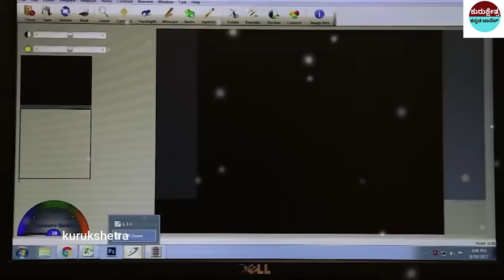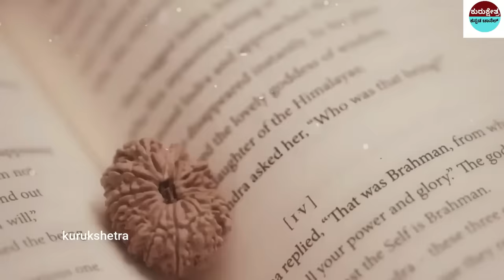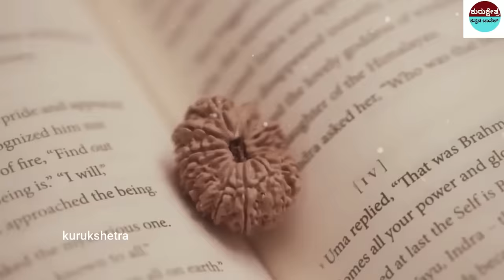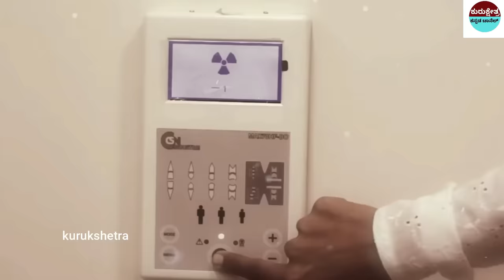ರುದ್ರಾಕ್ಷೀ ಧರಿಸಿದರೆ ಏನಾಗುತ್ತದೆ ? ಯಾರಿಗೂ ತಿಳಿಯದ ಸತ್ಯ || What happens if Rudrakshi is worn?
mystery of saamba
KannadaStories
pouraanika naataka
pouranika kathegalu
nammaithihaasa

topfactsinKannada
Kannadafacts
amazing facts in Kannada
factsinKannada
facts
interestingfacts
unknown facts
amazingfacts

Krishnavaani@Kannada#
better than yesterday#
tired every morning animated
# KannadaUniqeStories
📌Song Info:
Title: Mahabharat sad instrument
COPY & PASTE :
Creative Director: Amol Surve
Narrated by: Saurabh Raj Jain
Theme Music Composer: Ajay,Atul
Composer: Jitesh Panchal, Lenin Nandi, Sushant Pawar
Promoted by: Music Unlimited